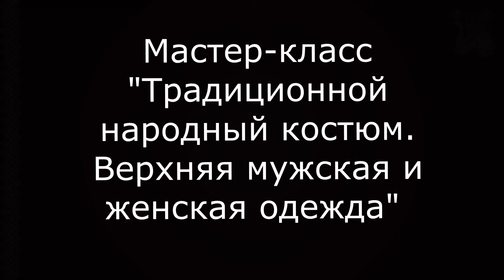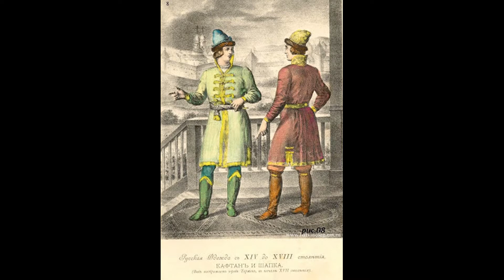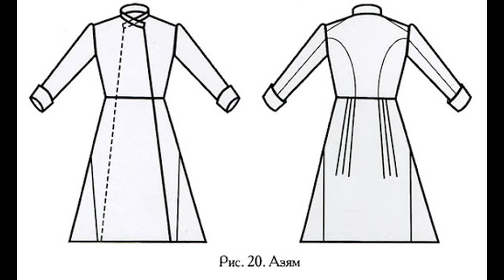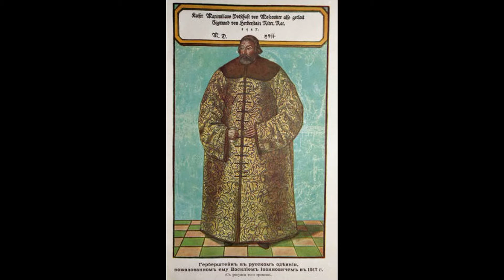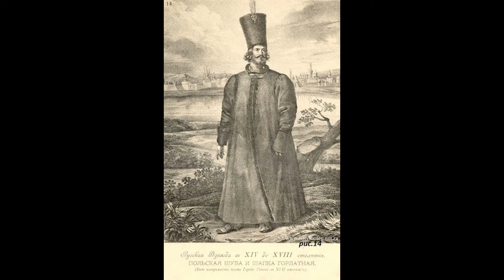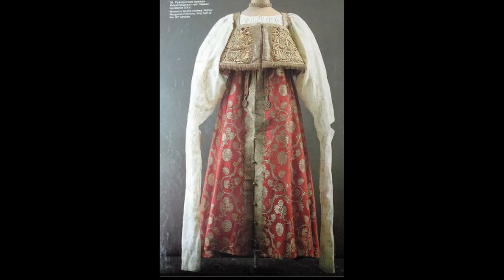Мастер-класс «Традиционный народный костюм. Верхняя мужская и женская одежда».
Для оказания методической помощи руководителям народно-певческого жанра и хореографического искусства отдел традиционной народной культуры продолжает серию мастер-классов по традиционному народному костюму. Данный мастер-класс посвящен женской и мужской верхней одежде.

Главный специалист отдела традиционной народной культуры Рудомёткина Анастасия Андреевна.